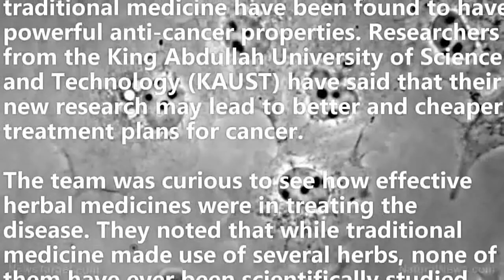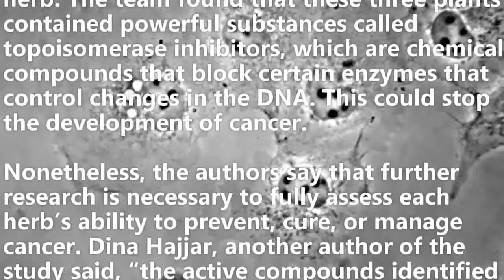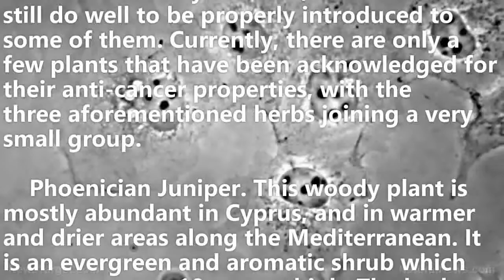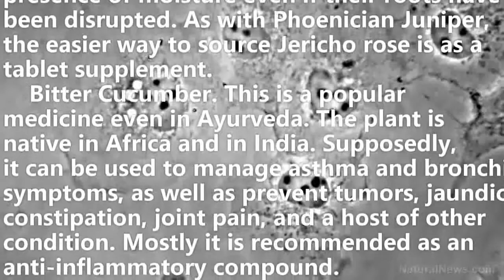Three medicinal herbs native to Saudi Arabia discovered to hold powerful anti cancer properties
(Natural News) Three medicinal plants used in Saudi Arabian traditional medicine have been found to have powerful anti-cancer properties. Researchers from the King Abdullah University of Science and Technology (KAUST) have said that their new research may lead to better and cheaper treatment plans for cancer.

The team was curious to see how effective herbal medicines were in treating the disease. They noted that while traditional medicine made use of several herbs, none of them have ever been scientifically studied. As noted by Ph.D student and co-author of the study, Timothy Ravasi, “Saudi people tend to use information inherited from their families to decide about these plants without validated knowledge of their biological or chemical activity.”

After looking at the healing properties of 52 plants, three herbs were found to be of interest. These were Juniperus phoenicia (arar or Phoenician juniper), Anastatica hierochuntica (Kaff Maryam or Jericho rose), and Citrullus colocynthis (Hanzal or bitter cucumber).

Researchers used an imaging-based high-content screening process to assess the potential anti-cancer properties of each herb. The team found that these three plants contained powerful substances called topoisomerase inhibitors, which are chemical compounds that block certain enzymes that control changes in the DNA. This could stop the development of cancer.

Nonetheless, the authors say that further research is necessary to fully assess each herb’s ability to prevent, cure, or manage cancer. Dina Hajjar, another author of the study said, “the active compounds identified in the study will need to be evaluated and better characterized.”
An introduction to these herbs

Cancer is the second leading cause of death worldwide. Regrettably, natural therapies have been mostly shunned by the pharmaceutical industry. The claims of medical doctors are mostly focused on “facts.” They say that since no scientific study has proven the efficacy of any herb, they can’t be used as a treatment for a serious disease. Pretty strange for an industry that touts the benefits of chemotherapy, which has been shown — time and again — to not be effective at all.

It is true that medicinal herbs have yet to be validated by “science,” but it would still do well to be properly introduced to some of them. Currently, there are only a few plants that have been acknowledged for their anti-cancer properties, with the three aforementioned herbs joining a very small group.

    Phoenician Juniper. This woody plant is mostly abundant in Cyprus, and in warmer and drier areas along the Mediterranean. It is an evergreen and aromatic shrub which can grow up to 10 meters high. The bark can range from gray-brown to white-gray. The leaves are similar to a cypress tree. In America, the herb is usually found as a supplement in tablet form.
    Jericho Rose. This is also known as the resurrection plant and is native to Western Asia. True roses of Jericho are small gray plants that curl inward during the dry season, forming a ball. It opens only when moistened and can survive for years in its dry form. There are also false roses of Jericho which can be found in the Chihuahuan Desert in the United States and in various parts of Mexico. Unlike the true Jericho rose, these plants can revive in the presence of moisture even if their roots have been disrupted. As with Phoenician Juniper, the easier way to source Jericho rose is as a tablet supplement.
    Bitter Cucumber. This is a popular medicine even in Ayurveda. The plant is native in Africa and in India. Supposedly, it can be used to manage asthma and bronchitis symptoms, as well as prevent tumors, jaundice, constipation, joint pain, and a host of other condition. Mostly it is recommended as an anti-inflammatory compound.

You can read more about healthful herbs, vegetables, and fruits on NaturalPedia.com